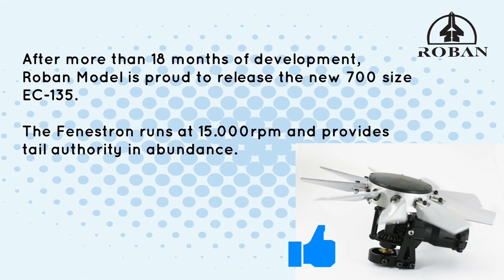Roban EC 135 800 Superscale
We just released the new 800 size EC-135 scale helicopter. Unfortunatly, none of the scale exterior accessories that come with the superscale helicopter kit are on this sample, neither is it decald.
We will come up with a full walkaround of a complete helicopter coming week. Please also check the sliding door video